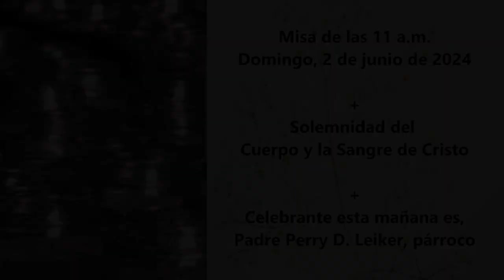Podcast de homilías dominicales Episodio 19: "El quiere vivir en nosotros"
Por Padre Perry D. Leiker, párroco

"Como un beso que solo es dos labios tocando. Pero es mucho más. Es un modo que dos personas pueden dar su amor y su espíritu; los dos pueden ser uno," nos dice Padre Perry D. Leiker, párroco, para nuestra celebración de Solemnidad del Cuerpo y la Sangre de Cristo, y el decimonoveno episodio de nuestro podcast de homilías dominicales. "Y Cristo hizo lo mismo. Por mi, yo creo que Jesus hizo este símbolo en una cosa ordinaria — una cena, pan y vino. Pero él dijo que es mi cuerpo y mi sangre. ¿Por qué?"